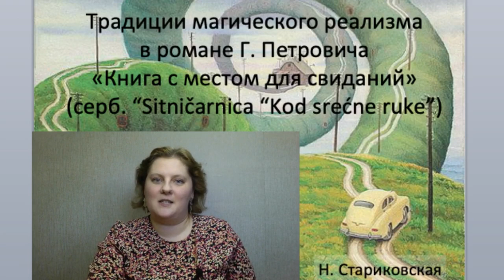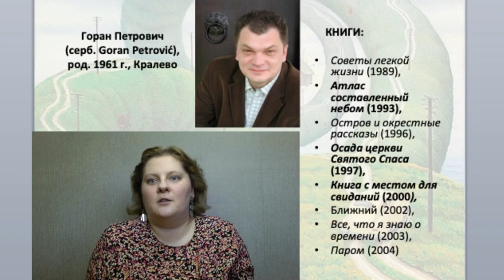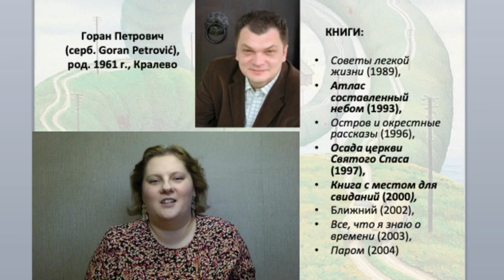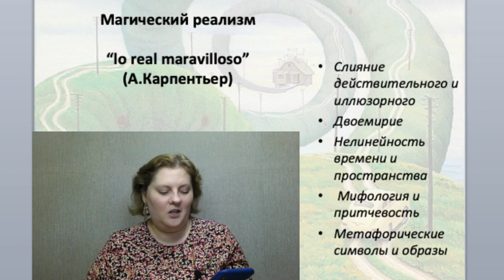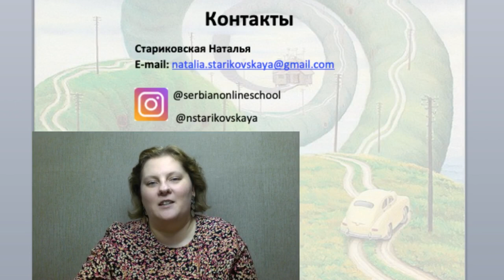Лекция о романе Горана Петровича «Книга с местом для свиданий»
Лекцию о романе современного сербского писателя читает сербокроатист, выпускница славянского отделения филологического факультета МГУ им. М.В. Ломоносова, эксперт онлайн-школы сербского языка «Сербионика» Наталья Стариковская.